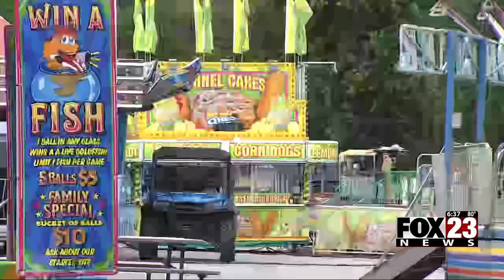Video: The first day of Rooster Days in BA kicks off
FOX23 was live at the festival where locals gathered to have food and fun.